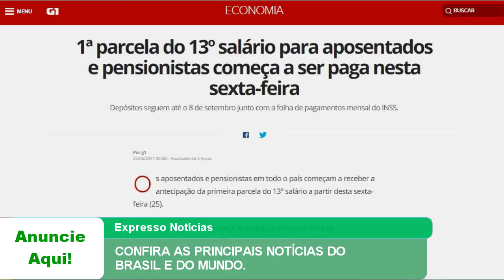EXPRESSO NOTÍCIAS: Confira as principais Notícias do Brasil e do Mundo.